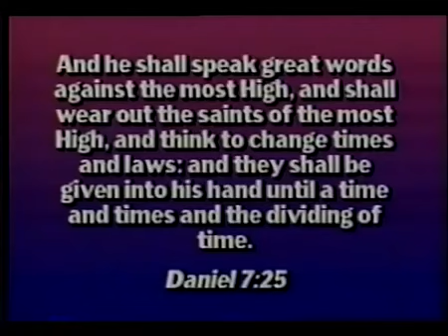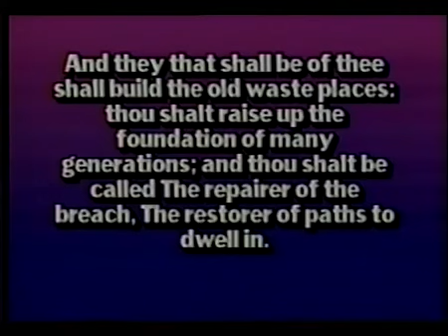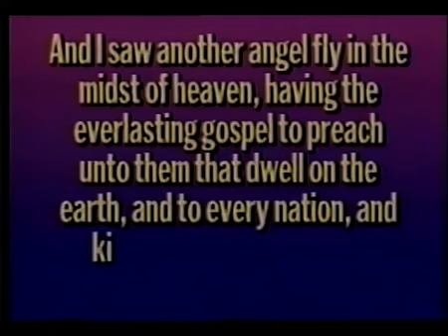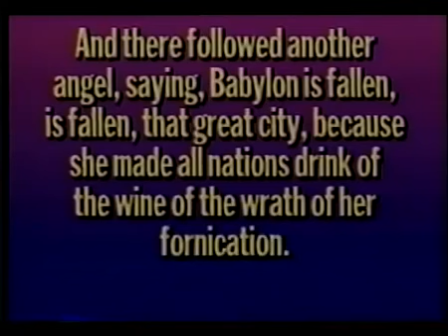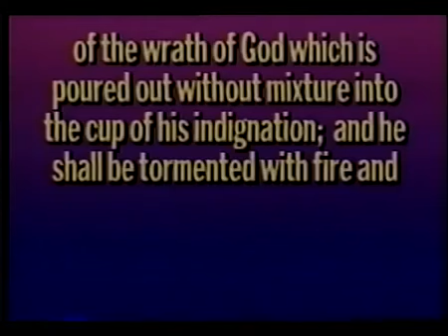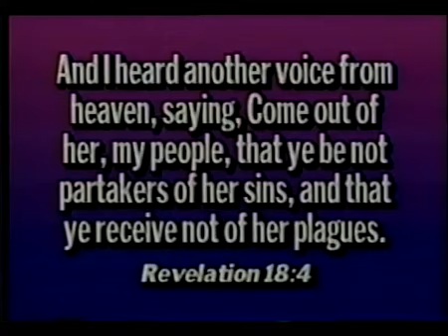Charles D Brooks Special Message to the Last Generation